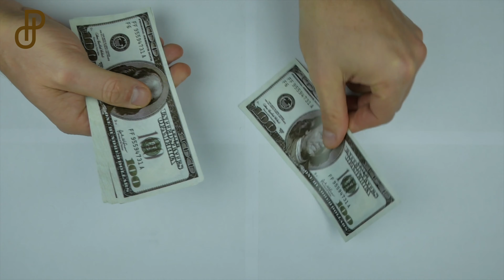How to choose your first property?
Now that you have saved up enough money to buy your first property, how will you choose what property to buy? I have met many people who has pondered about this question and they are concerned that they might make the wrong decision.

I want to share some pointers and considerations that you can consider about when you are choosing your first property. I hope that these considerations can help you make good informed decisions when you are choosing your first property!